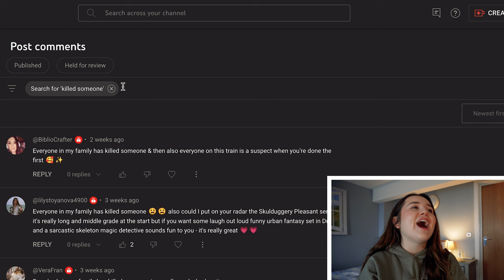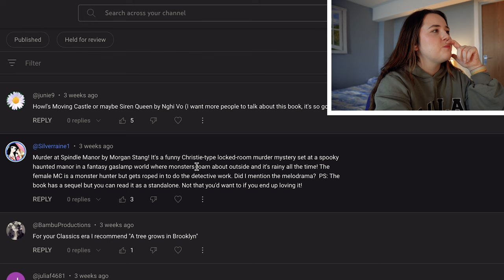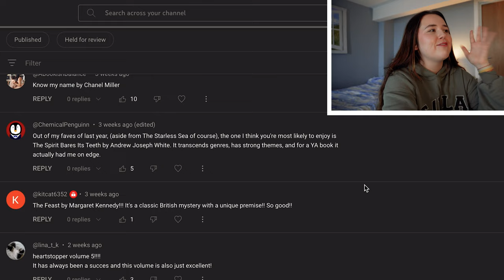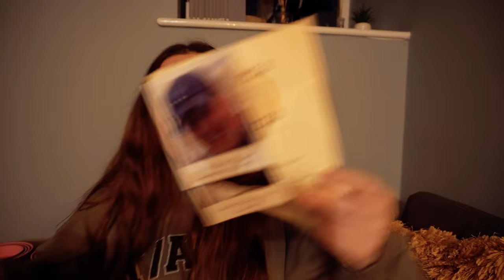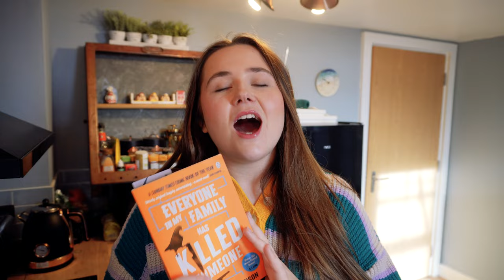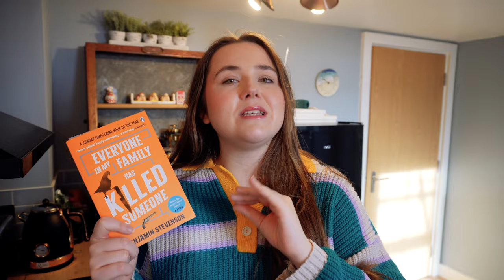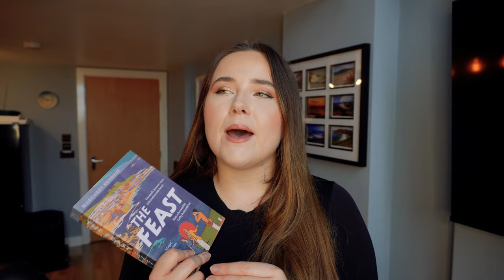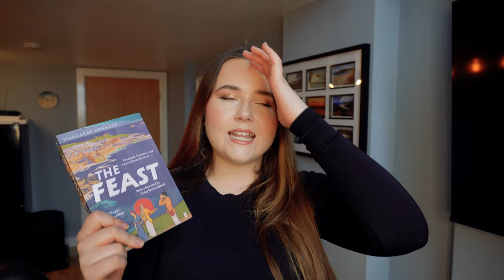i read my subscribers FAVORITE books! 📚 year of recs ep2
Everyone In My Family Has Killed Someone by Benjamin Stevenson
All The Hidden Monsters by Amie Jordan
Lonely Castle in the Mirror by Mizuki Tsujimura
The Feast by Margaret Kennedy

00:00 intro
01:34 choosing the books
10:21 book one
27:20 book two
37:05 book three